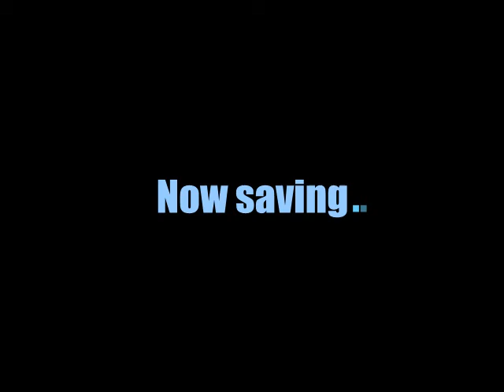Pitfall 2 (ADDON!_ATARI 5200) Part 1ish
Game has been completed.Just do a search in my channels for the entire squirmish